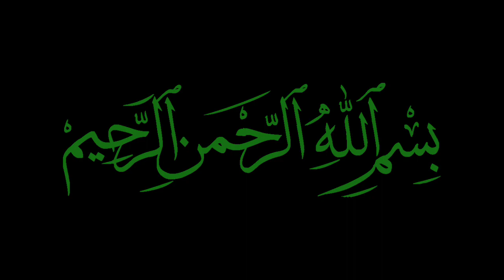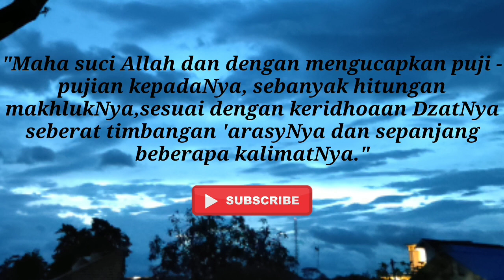Gus Baha | Kejelekan Sifat Tergesa-gesa, Kecuali Dalam Lima Hal | Subtitle Bahasa Indonesia | #3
Kebanyakan video dari kami sudah kami terjemahkan, jika subtitle belum muncul, mohon cek di pengaturan subtitle pojok kanan bawah video untuk tampilan Laptop/PC, Pojok kanan atas untuk penguna HP/Android. jika belum aktif silahkan aktifkan terlebih dahulu, terimakasih

Sebagaimana yang diriwayatkan dari Hatim Al Asham r.a., ia berkata sebagai berikut:
العَجَلَةُ مِنَ الشَّيْطَانِ إلاَّ فِى خَمْسِ مَوَاضِعَ، فَإِنَّهَا مِنْ سُنَنِ رَسُوْلِ اللّٰهِ ﷺ: إِطْعَامُ الضَّيْفِ إِذَا نَزَلَ، وتَجْهِيْزُ المَيِّتِ إِذَا مَاتَ، وَتَزْوِيْجُ البِنْتِ إِذَا بَلَغَتْ، وَقَضَاءُ الدَّيْنِ إِذَا وَجَبَ، وَالتَّوْبَةُ مِنَ الذُّنُوْبِ إِذَا فَرَطَ
“Tergesa-gesa itu berasal dari syaitan, kecuali pada lima tempat, karena sesungguhnya tergesa-gesa dalam hal itu termasuk sunnah Rasulullah Saw. yaitu: Memberi makan kepada tamu, jika ia menginap. Mengurus jenazah orang yang sudah meninggal. Menikahkan anak perempuan jika sudah baligh. Membayar hutang jika telah jatuh tempo pembayarannya. Dan bertaubat dari dosa jika terlanjur mengerjakannya.’’